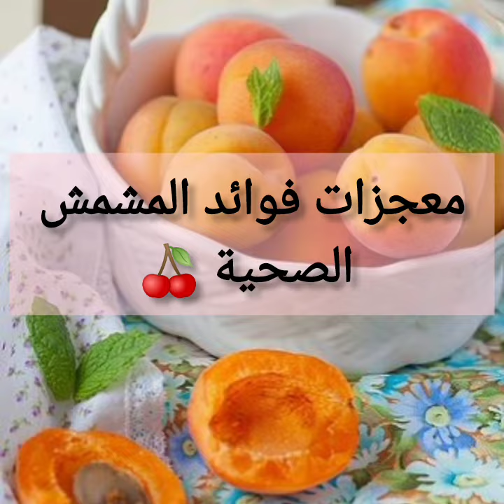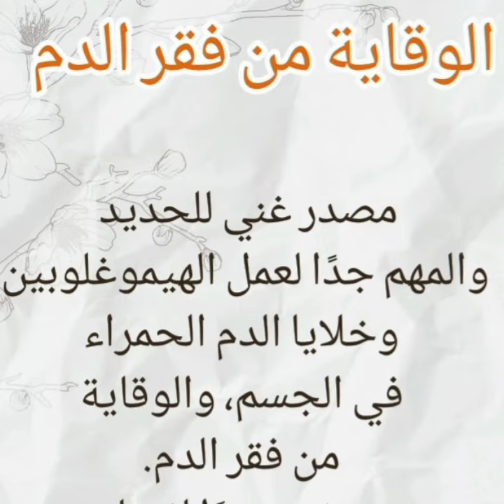وفوائد المشمش لصحة والبشرة والشعر vitamin capsules for skin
apricot apricotfruit المشمش_المجفف سر وفوائد المشمش لصحة والبشرة والشعر vitamin capsules for skin
تجفيف المشمش او المشمش مجفف طريقة اسهل وصحية وطبيعية
تجفيف المشمش او المشمش مجفف بالبيت طريقة اسهل وصحية وطبيعية